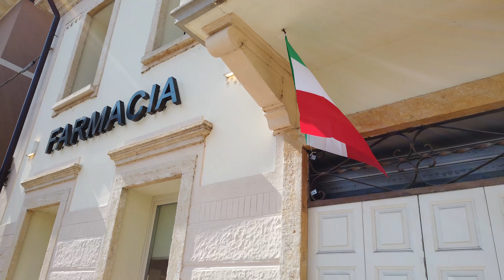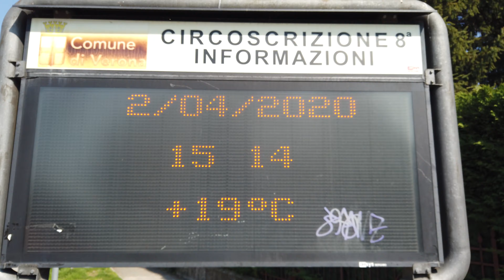Montorio ai tempi del C0VID-19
Video del 02 Aprile 2020 che mostra Montorio V.se (Vr) in un surreale silenzio,dovuto alle restrizioni per l'Emergenza Sanitaria del Corona Virus. Girato con Osmo Pocket in 4K.